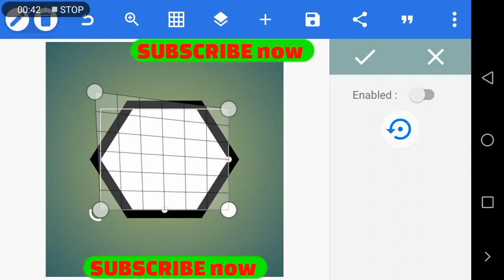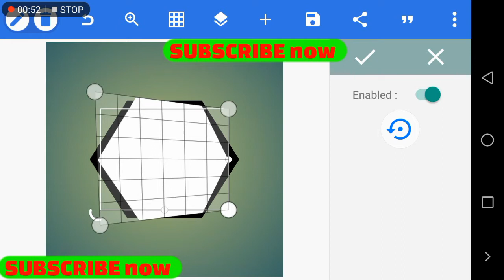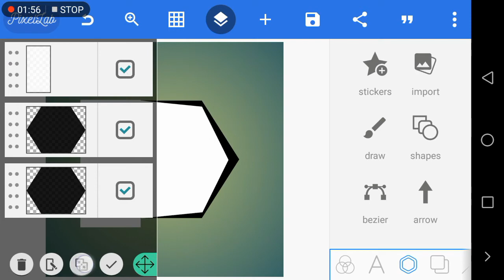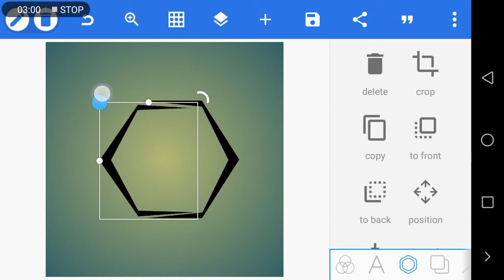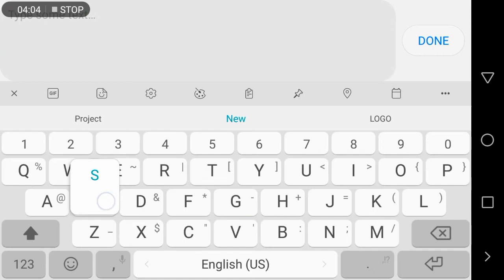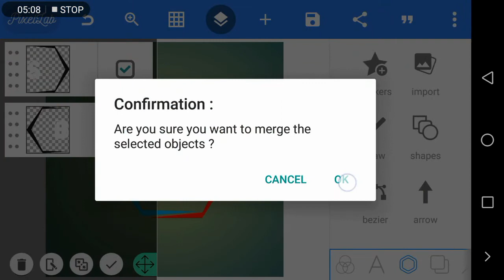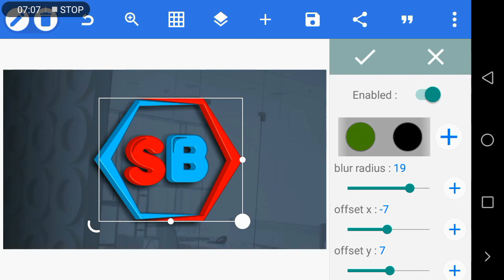SB LOGO design in pixellab HowToMake in Android || easy tutorial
1.

3.

Instagram Pixellab me logo kaisy Banaye,
Pixellab me 3d logo banane ka tariqa,
VANDY DESIGN

Crazy Tips

Abba Mutari

CS Editz

TECH GHOR

PixelLab Tutorial

Pixell ah Editing Tutorial
💌Keywords:.

Picsart logo

X

Logo design

Logo maker